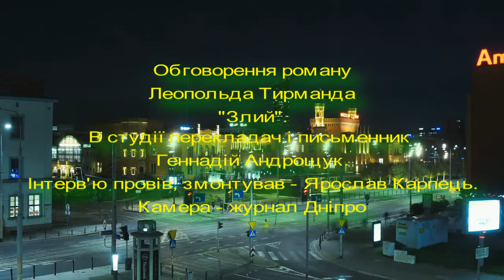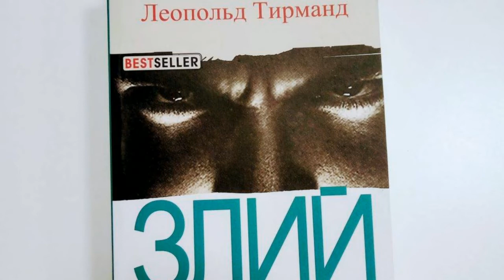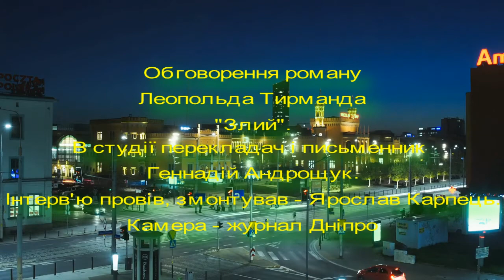Леопольд Тирманд "Злий": розмова із перекладачем роману Геннадієм Андрощуком. Частина 2.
2020-ого року 100-річчя від дня народження Леопольда Тирманда, культового письменника, відомого популяризатора джазу в Польщі.
І за підтримки Польського Інституту у Києві, у видавництві “Український письменник” вийшло перевидання його знаменитого роману “Злий”!
Свого часу книжка з’явилася у перекладі Марії Пригари і Валентина Струтинського. Упорядкував та доповнив нове видання Геннадій Андрощук.
“Той самий “Злий” Тирманда зараз був би бестселером, бо це абсолютно крутий пригодницький роман про боксера-месника, який діє у повоєнній Варшаві. Шедевральна книжка!”
(Олександр Ірванець, письменник)
Відео на початку:KaiPilger.
Трек із фонотеки Ютуба:Star Spangled Banner - Cooper Cannell.
Відео створено за підтримки Польського Інституту в Києві.